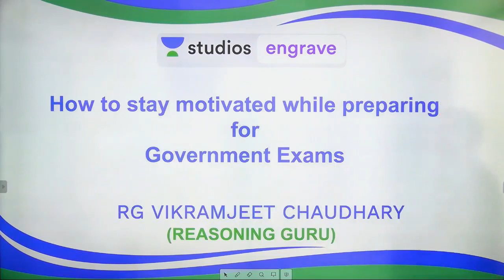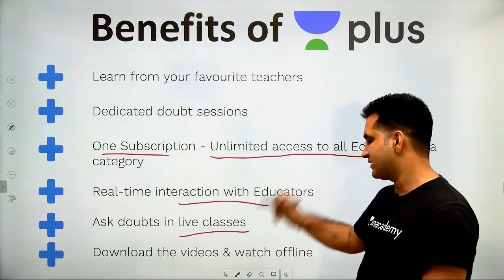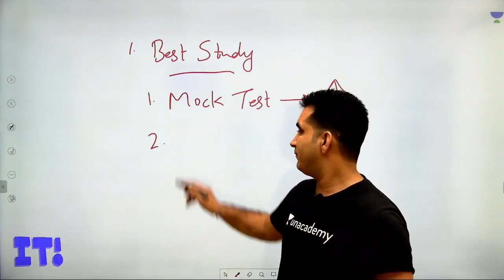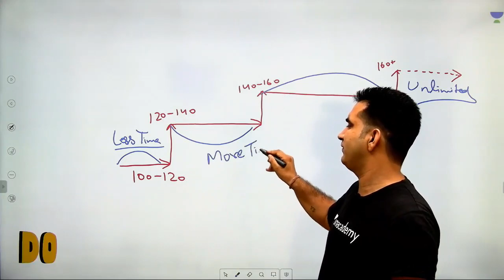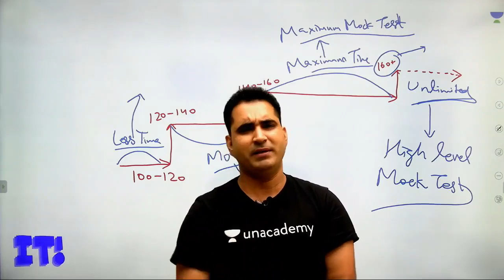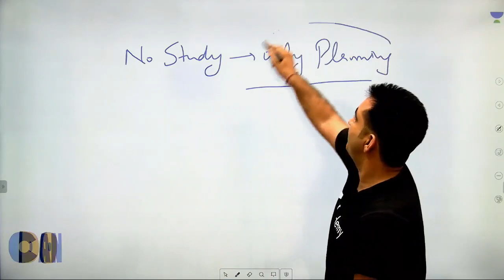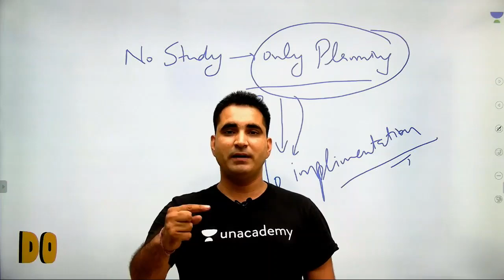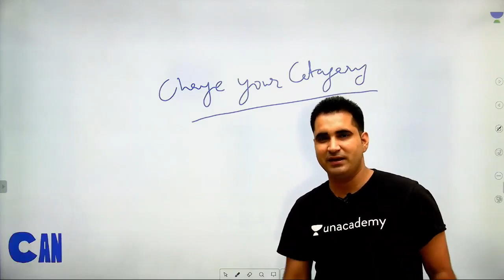How to Stay Motivated During Government Exams | Reasoning Guru - Vikramjeet Chaudhary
RG Vikramjeet and more top educators are teaching live on Unacademy Plus.

This lesson starts with a discussion on How to Stay Motivated During Government Exams. It is very important for Exam Preparations. In this lesson, RG Vikramjeet shares his various preparation strategies along with questions and examples which will help you to crack the exam.

Unacademy Plus Subscription Benefits:

1. Learn from your favorite teacher
2. Dedicated DOUBT sessions
3. One Subscription, Unlimited Access
4. Real-time interaction with Teachers
5. You can ask doubts in a live class
6. Limited students
7. Download the videos & watch offline